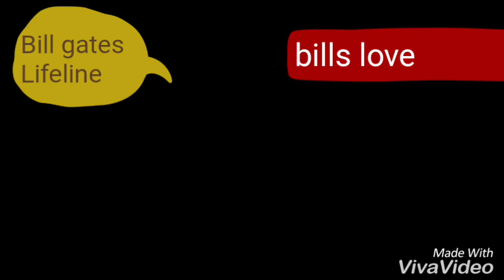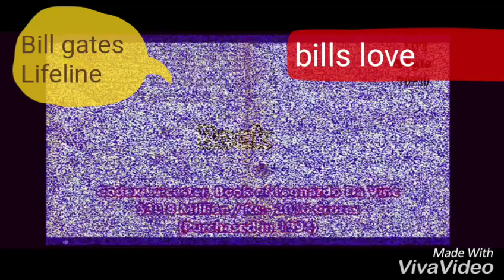Bill Gates untold storyline